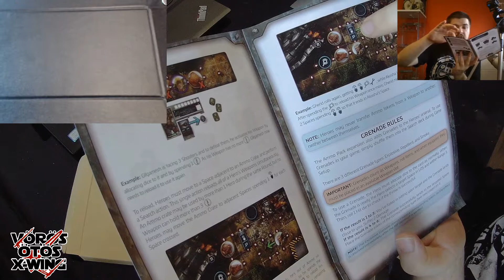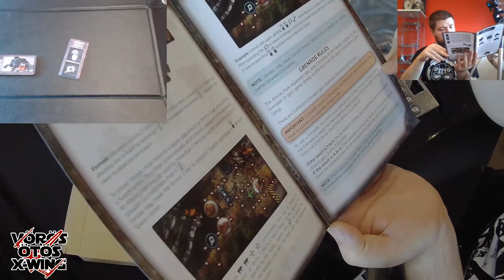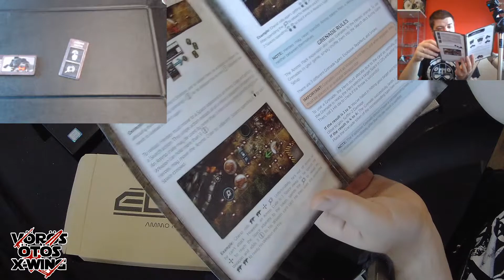Project: ELITE - Ammo Pack unboxing videó - CMON Kickstarter edition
"Hohóhó, van neki lőszer egész japán hadsereg!" (Kincs, ami nincs)

Gránátok, amik rosszak, és opcionális lőszerek a nehéz fegyverekbe, amitől meg minden sokkal nehezebb! Kell neked ez a kiegészítő, vagy ez kihagyható?

A 2018-ban indult Kickstarteres CMON játék, a Project: ELITE friss, ropogós bontó videója!